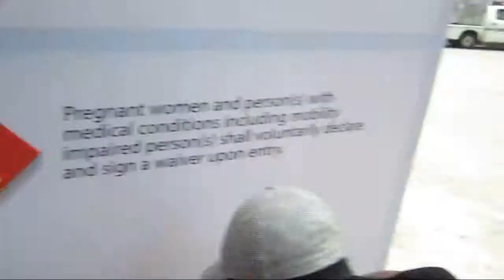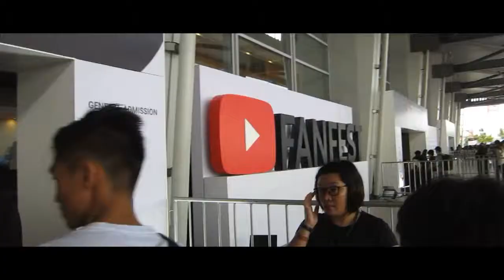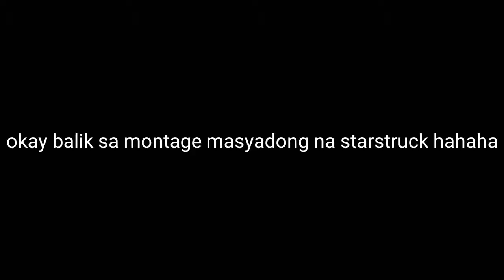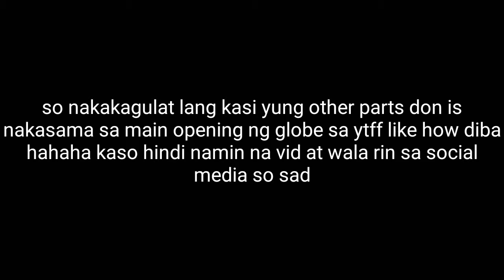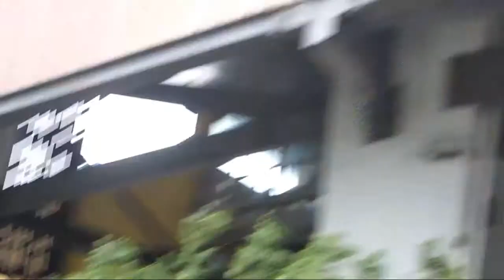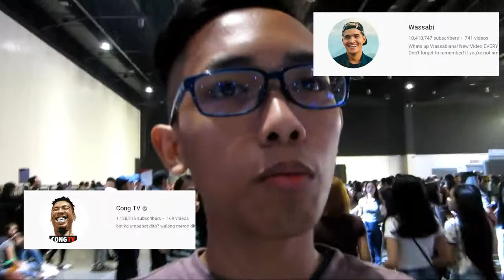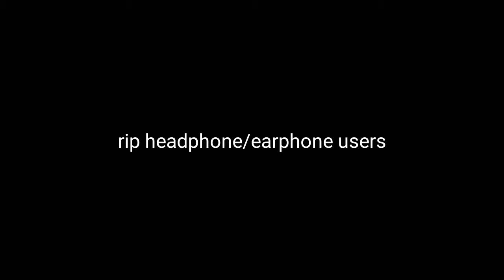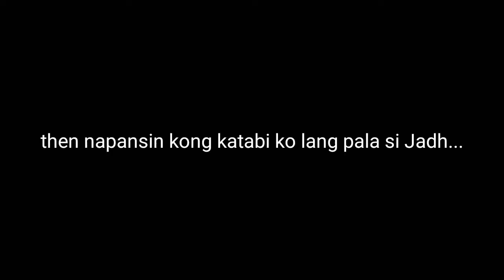MET A LOT OF YOUTUBERS IN MY FIRST YTFF Manila | Jam Manalang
Finally a 2nd Vlog!!😂 I had a chance to attend to this years YTFF Manila with the SQ and our friends in WTC and things went GREAT. This is my first ever YTFF. I saw my fave youtubers live on stage, met a couple of them and that's the best thing that happened in my lifeee. I hope y'all enjoyed this one  and I'm gonna try to vlog more soon so stay tunedd🙌

If you read all of this, comment these emojis 😉: "📷📷📷"

I'm Jam Manalang from the Philippines and I make dance videos for fun! DEUCES✌